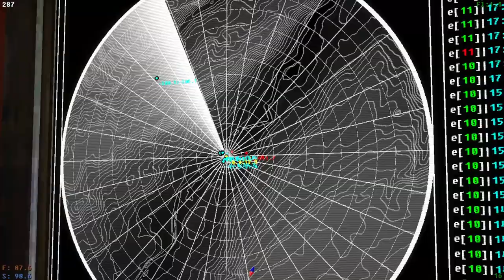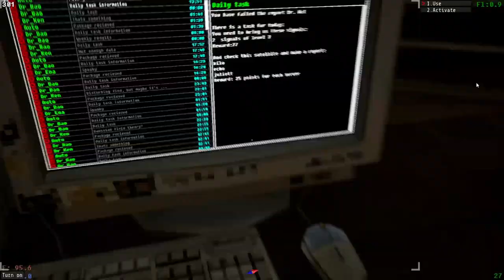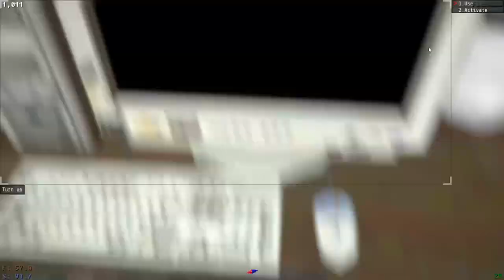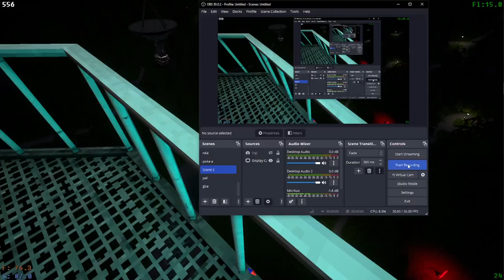40 minutes of VOTV highlights